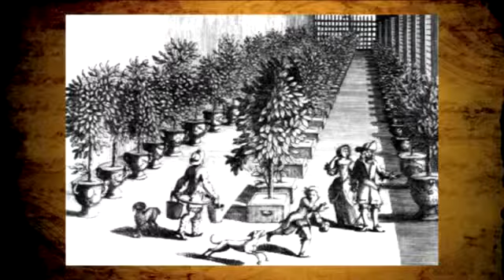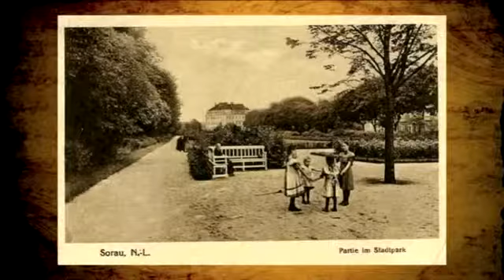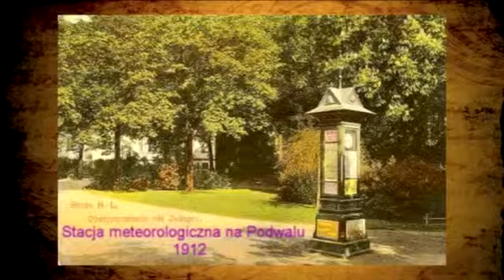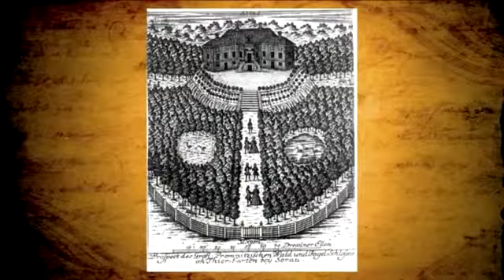Poznaj swoje miasto - Żarska sztuka ogrodowa